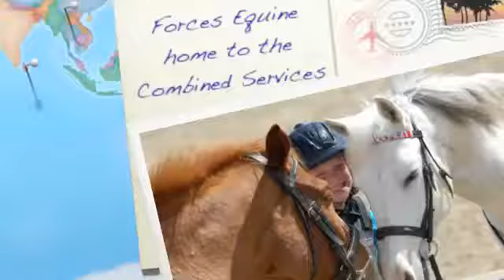Forces Equine What is it all about Forces Equine